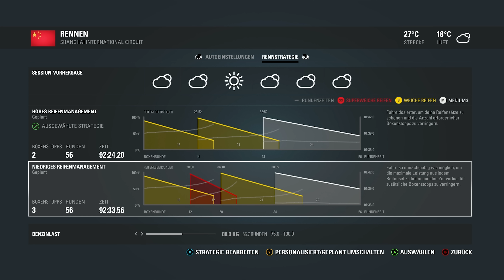SAFETY CAR DAUEREINSATZ! | F1 2016 Karriere(2) #006/#071[GERMAN|HD+|60FPS|PC|ULTIMATE|100%] China(R)